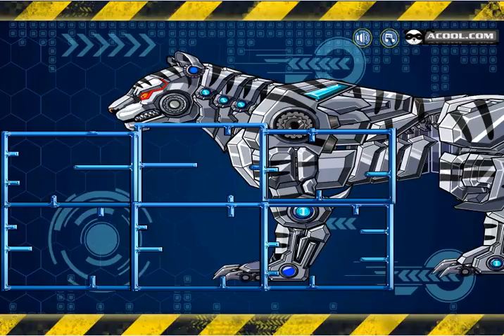Robot Snow Tiger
The toy robot war is breaking out! We need to prepare some strong robot warriors for the war. But they are still in the packing boxes. So let's assemble them to join the war. Now we need to put together the Robot Snow Tiger, and then we can test its performance! If you like Robot Snow Tiger, you can put it to your favorites. So it can be convenient for you to play later!